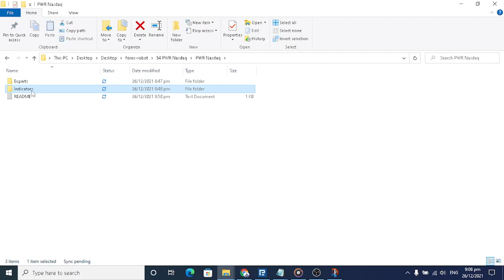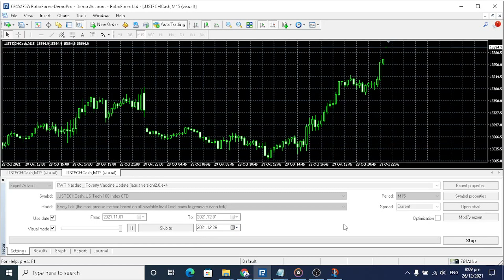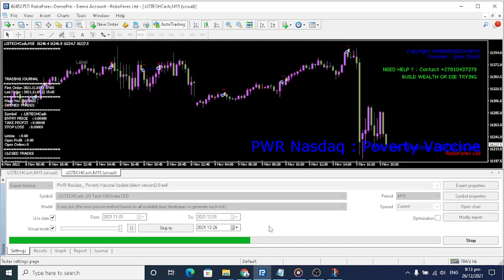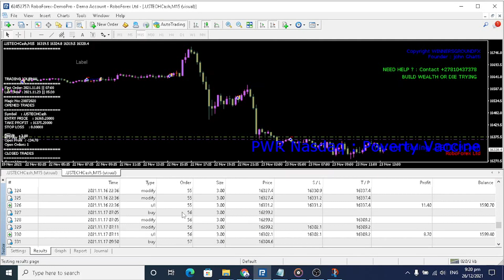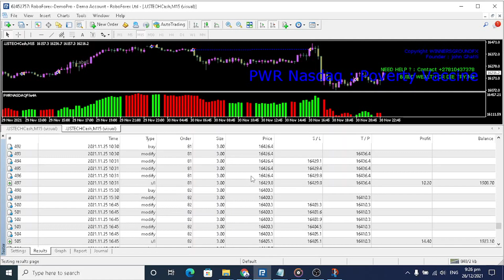PWR NASDAQ: NASDAQ KILLER! 100% PROFIT 100% WINNING RATE! | NASDAQ TRADING ROBOT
Buy with confidence. Working Guarantee.

CURRENCY: NASDAQ100/NAS100/USTECH100/US100
TIME FRAME M15

Price $49

Dear Customers,

Payment by Crypto Currency Only.

Bitcoin:
1AN4GzJ6CPEYaBhEjKvVZqAud6PM4P3VMi

Ethereum:
0x747f27a9A222C47F25A89Cea39741de39E120Cc0

Litecoin:
LUb1YCbvH3UbpzPPuTunqrEfqJkdCe5xu3

USDT(TRC20)
TLbBiC2SUWECssNVDXZF88xAUYi1bRPxJ1

I will send the EA via email.

Best Regards.